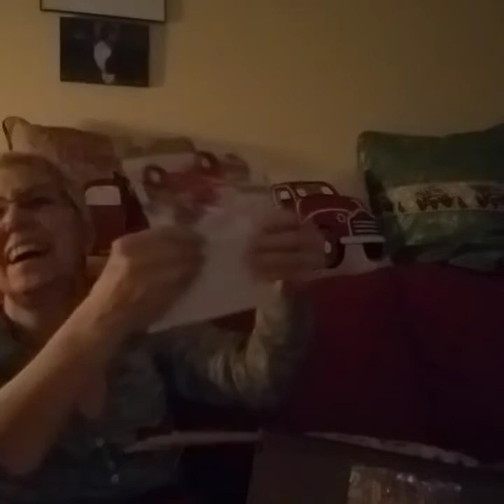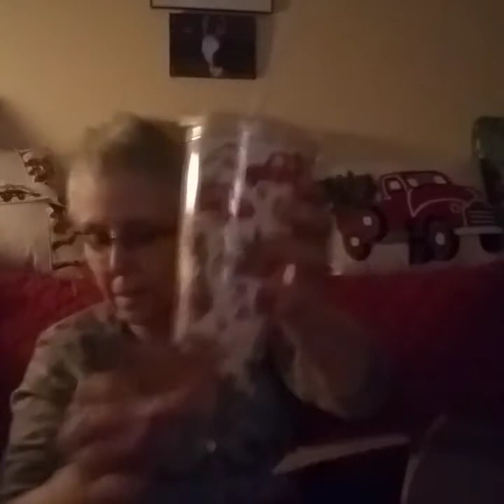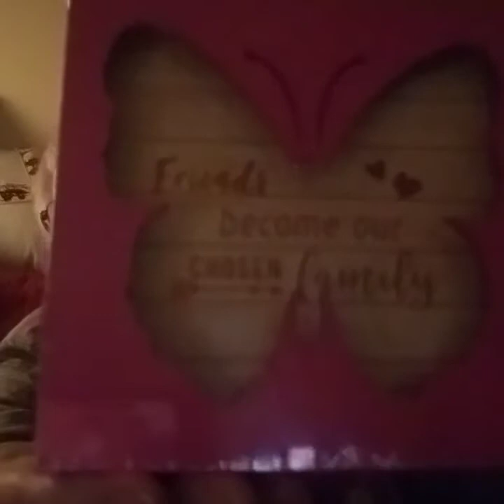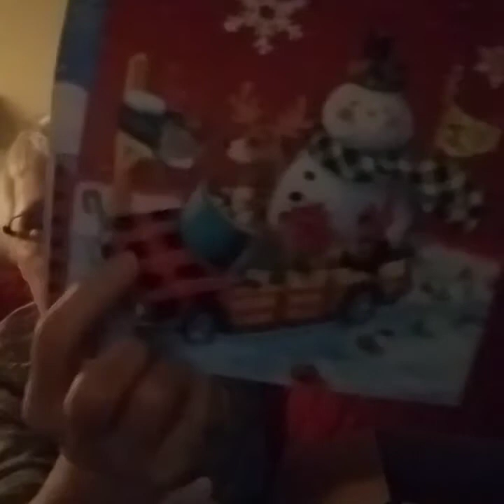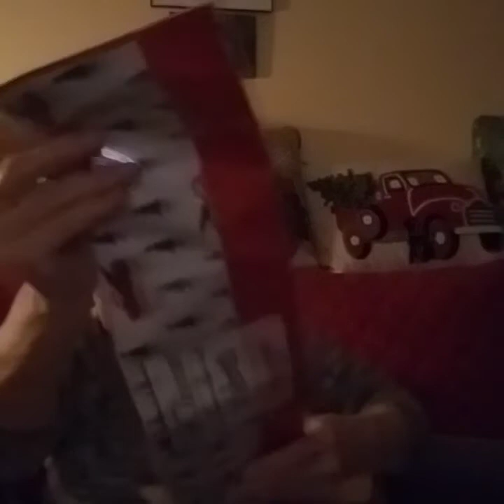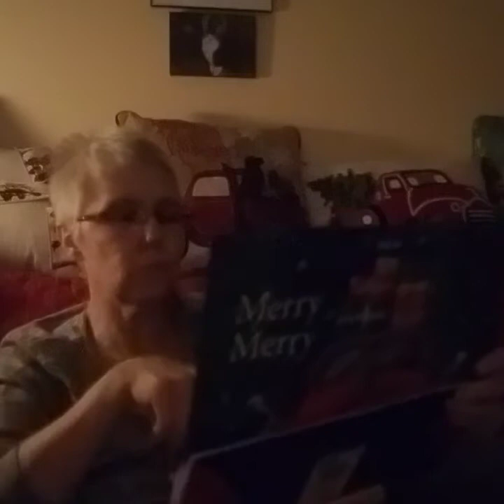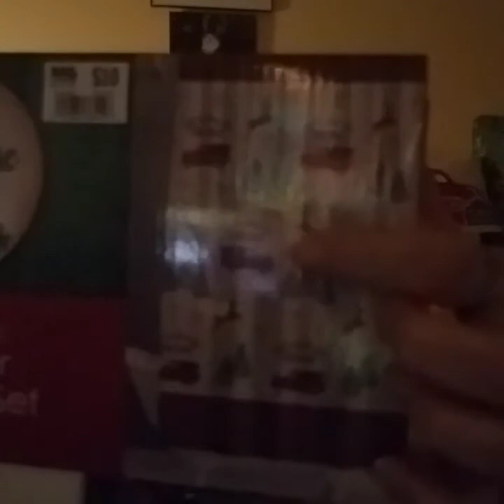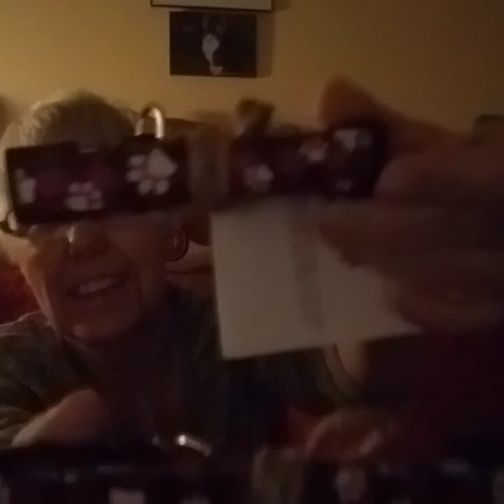🤗 Sweet Friend Mail from Janay💌🎄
I have beautiful mail from a beautiful lady❤ Janay.
Please go check out her channel, she is a sweetheart and she supports so many of us here on YT. And she's one of my closest YT friends and love her, and I know you will too. Like some of us, she's been really sick with her tonsils and she's still not well and just finished a second round of antibiotics. Please pray for her. Thank you! ❤❤❤❤❤❤❤❤❤❤❤
I will link her channel here:
Janay's Electric Universe

(I hope I spelled it correctly!)

Janay, sis thank you so much for the blessing box. Love you sis 😘🤗💜 I had so much fun opening my goodies box! 😂
Will talk to you soon 💖